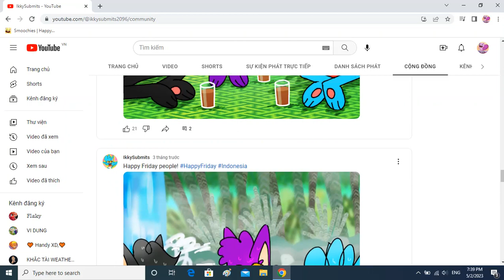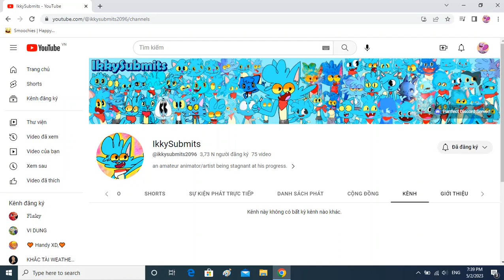Shout Out To IkkySubmits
Shout Out For You @TheLuckylandShow